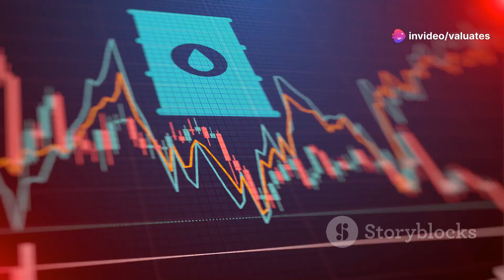Electrical Submersible Pump (ESP) Market Boom: Key Insights & Trends! Valuates Reports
Electrical Submersible Pump (ESP) Market Size

The global Electrical Submersible Pump (ESP) market is projected to grow from US$ 3181.6 million in 2023 to US$ 4337.2 million by 2029, at a Compound Annual Growth Rate (CAGR) of 5.3% during the forecast period.